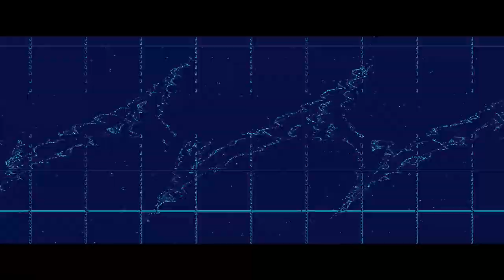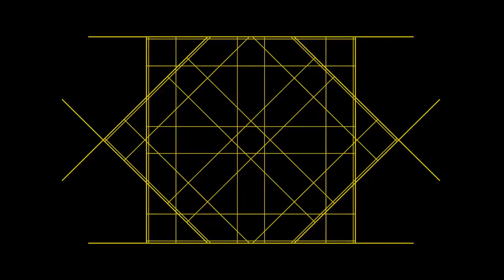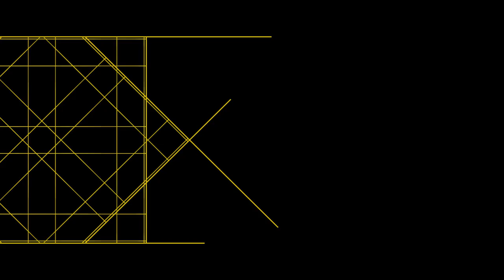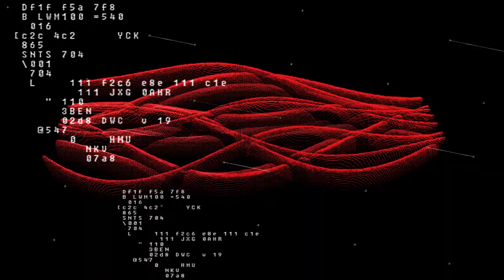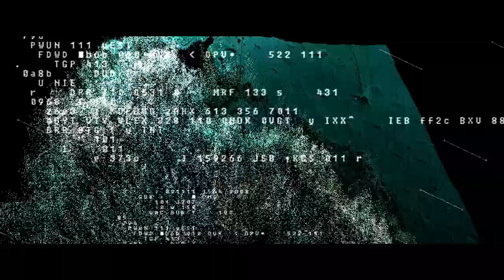78* - zer0 [audiovisual mix]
zer0 is an interactive audiovisual experience meant to be viewed in a 360 projection room. However I understand that you probably don't have a 360 area in your living room so here you go

Tracklist:

section 1:
Intro
78* & ZIN - fustercluck*
78* - 1rspct*
78* - mickeys smasher*

section 2:
78* - uspin
78* - pin b*
78* - bisco dathca
78* - metryna*
78* - cum police*
78* & emplexx & sol! & Talurre - Trip
78* - vice

section 3:
78* - just ice*
78* - trance challenge*
78* - garXY*
78*- catOD*
78* - destroy flow*

section 4:
78* - pray4gog*
78* - spicy tuna*
78* - term26*
78* - rv clone*
Outro

*unreleased